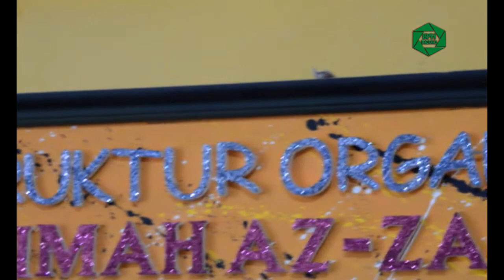Profil Finalis Evaluasi Da'wah Se Miftahul Huda ( anisa )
profil  finalis da'wah se miftahul huda no urut 5